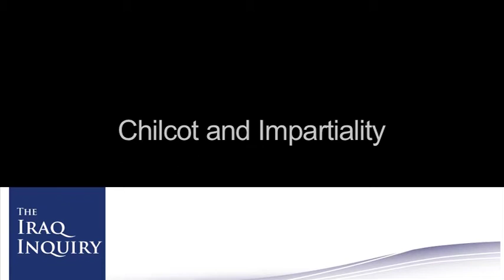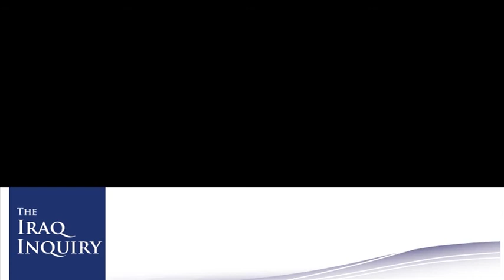Chilcot and Impartiality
an introduction to the series of videos on 'chilcotreports' and a look at the make-up of the chilcot inquiry team. are these people to be trusted with the question of war crimes?